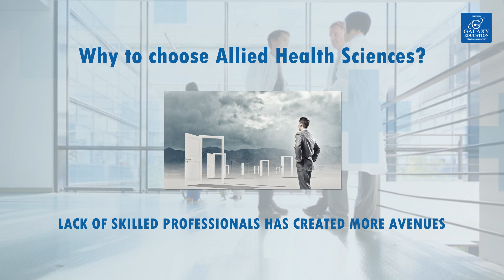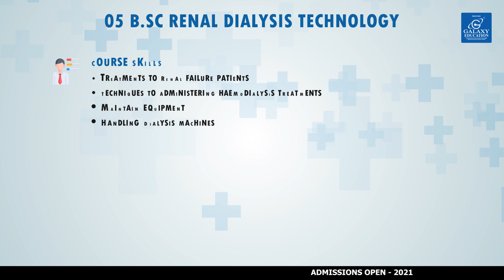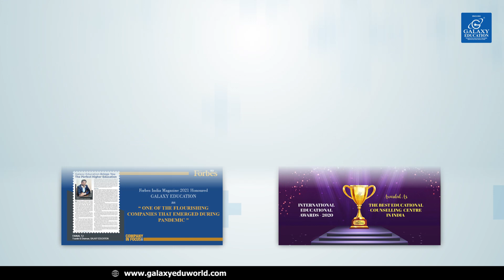Top 5 Trending Courses in Allied Health Sciences | Galaxy Education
Get to know about the Top 5 Trending Courses in Allied Health Sciences. The tremendous growth in the healthcare industry across the world has guaranteed its evolution as one of the biggest employing sectors of the future.

Galaxy Education can be the best choice to explore the potentiality and opportunity of the allied health science courses.

Click the below links to know more

bsc allied health science admissions in bangalore
bsc best allied health science colleges in bangalore
top 10 allied health science college in bangalore
allied health science colleges in bangalore
allied health science admission in bangalore
list of best allied health science colleges in bangalore
allied health science scope
allied health sciences salary
bsc mlt
bsc cardiac care
bsc renal dialysis